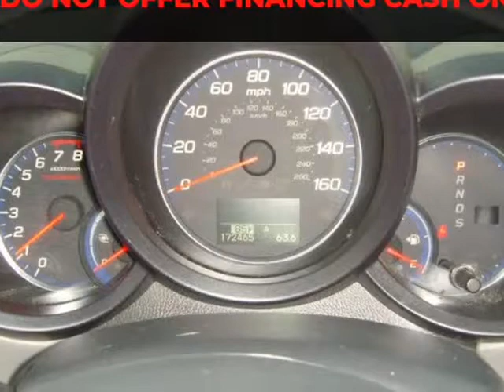2007 Acura RDX AWD 4dr Tech Pkg (Oklahoma cityC, Oklahoma)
Hegazi Motors LLC
3337 N May Ave
Oklahoma cityC